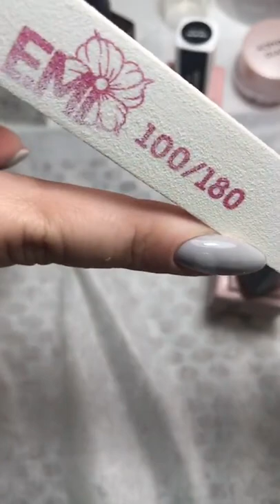Мастер-класс по совмещению Акригеля с базой Аce base